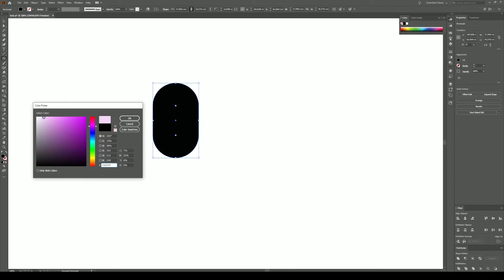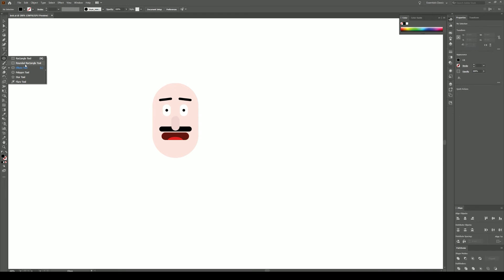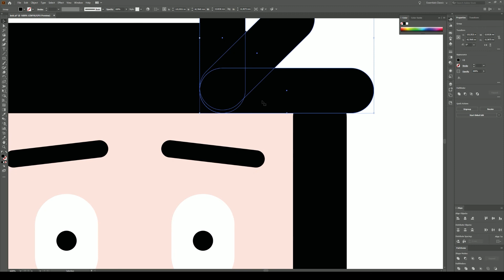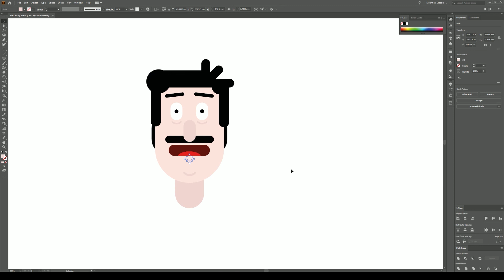How to DRAW BOB from BOB'S BURGERS in Illustrator. Tutorial, speed drawing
Hi,
today I will show you how to draw Bob from Bob's Burgers in Adobe Illustrator.